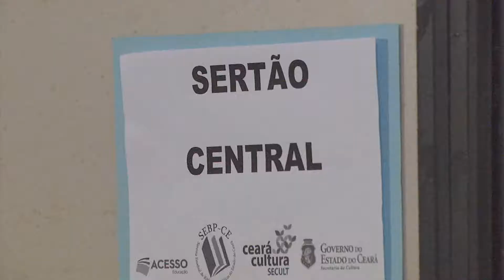Bibliotecas públicas recebem Acervo acessível para deficientes